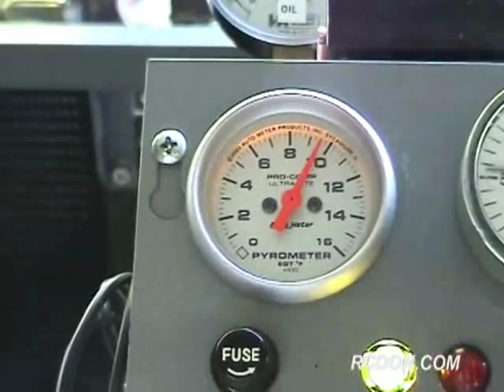GR-7 Experimental Turbo Jet Engine - Electric Starter Test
This video demonstrates the GR-7 electric starter system in operation. The GR-7 turbojet engine was built by Don Giandomenico as an educational tool used to further his understanding of gas turbine engines. The engine is based on an unmodified Cummins VT-50 14-liter diesel engine turbo. Coupled with a stainless combustor system (and several other support systems) the turbo is able to produce 50+ pounds of static reactive thrust. The starter system being shown features dual 3-phase brushless 500 watt drive motors that are coupled to the turbine with a retractable Bendix style drive coupling. The engine has since been modified with an electronic control unit that automatically drives the starter assembly during startup. Be sure to read more about this project at RCDON.COM.